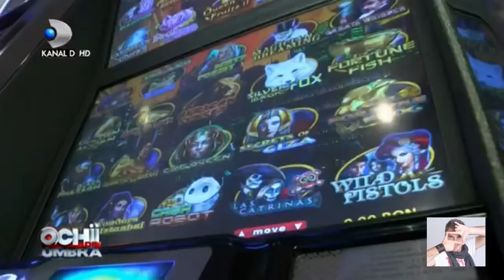Ochii din umbra - Sotul a devenit gelos pe colegii de munca ai sotiei! Ce i-a atras atentia...!?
Ochii din umbra - Sotul a devenit gelos pe colegii de munca ai sotiei! Ce i-a atras atentia...!? SEZ.12 ep. 14